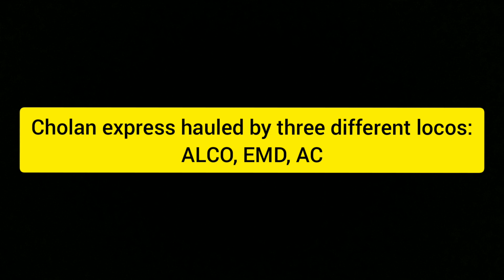Cholan express compliation: 3 different loco links| AK 1012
I'm meeting you guys after a month gap.hope you like this video...
As usual, have a wonderful day.